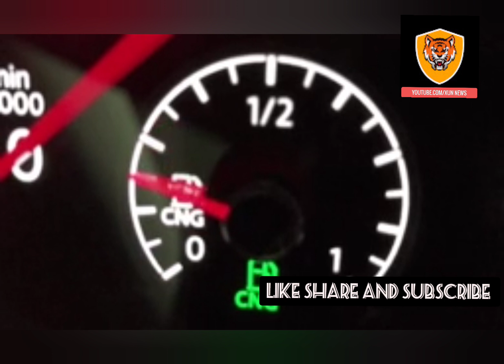Revised gas pricing norms could cut CNG & PNG prices by 9-11%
सरकार ने प्राकृतिक गैस की कीमत तय करने के लिए एक नए तरीके को मंजूरी दी है। केंद्रीय मंत्री अनुराग ठाकुर ने गुरुवार को कैबिनेट की बैठक के बाद संवाददाताओं से कहा कि एपीएम गैस के रूप में जाने जाने वाले पारंपरिक पुराने क्षेत्रों से उत्पादित प्राकृतिक गैस को अब अमेरिका, कनाडा और रूस जैसे अधिशेष देशों में गैस की कीमतों के बजाय कच्चे तेल की कीमत से जोड़ा जाएगा।
तेल सचिव पंकज जैन ने गुरुवार को कहा कि इससे पाइप्ड नेचुरल गैस (पीएनजी) 10 फीसदी सस्ती हो जाएगी और कंप्रेस्ड नेचुरल गैस (सीएनजी) की कीमत 6 फीसदी से 9 फीसदी तक कम हो जाएगी।

सरकार इस बदलाव की घोषणा के लिए शुक्रवार को अधिसूचना जारी करेगी और यह फैसला शनिवार से लागू हो जाएगा।

सरकार ने एक बयान में कहा, "इस तरह की प्राकृतिक गैस की कीमत भारतीय क्रूड बास्केट के मासिक औसत का 10 प्रतिशत होगी
और इसे मासिक आधार पर अधिसूचित किया जाएगा।" प्राकृतिक गैस की कीमत तय करने के साथ।भारत 2030 तक प्राथमिक ऊर्जा मिश्रण में प्राकृतिक गैस की हिस्सेदारी को मौजूदा 6.5 प्रतिशत से बढ़ाकर 15 प्रतिशत करने का लक्ष्य बना रहा है। सुधारों से प्राकृतिक गैस की खपत का विस्तार करने में मदद मिलेगी और उत्सर्जन में कमी और शुद्ध के लक्ष्य को प्राप्त करने में योगदान मिलेगा। शून्य, सरकार ने प्रेस सूचना ब्यूरो के माध्यम से जारी बयान में कहा।newshindi
For regarding Rules of YouTube
Source -

Free images provided website

IF YOU ANY PROBLME IN VIDEO DATA CONNTECT US:
XUN NEWS CHANNEL